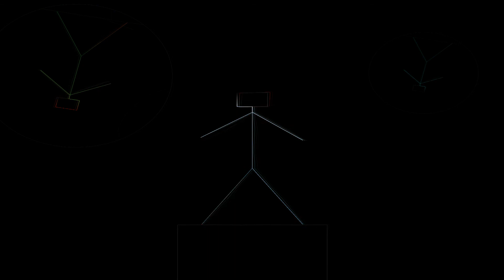Luca Masini at Insomnia 1993